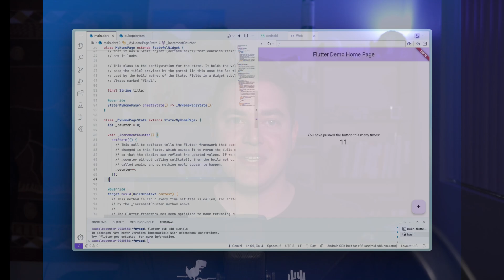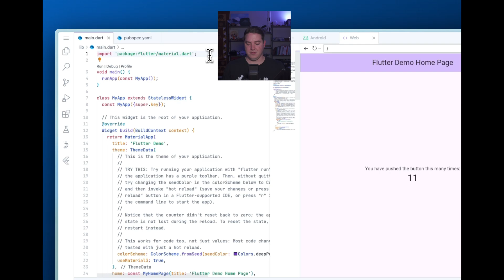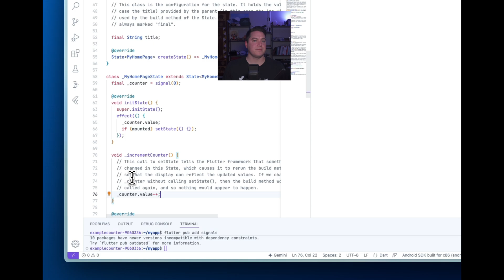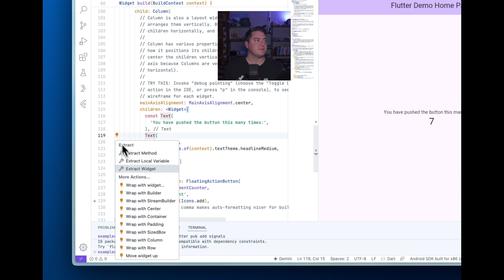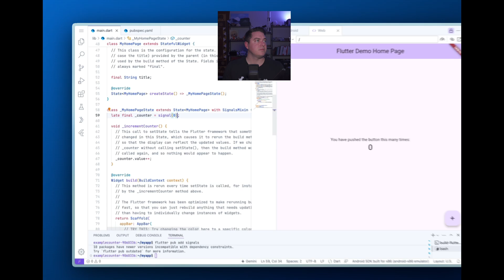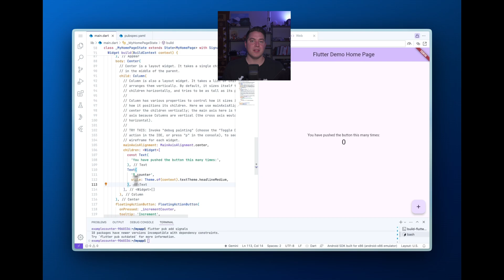How to migrate the Flutter counter app to Signals